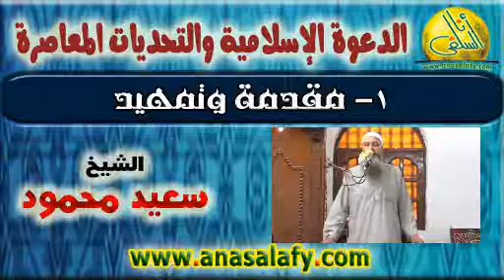001- مقدمة و تمهيد (الدعوة الإسلامية و التحديات المعاصرة). الشيخ/ سعيد محمود